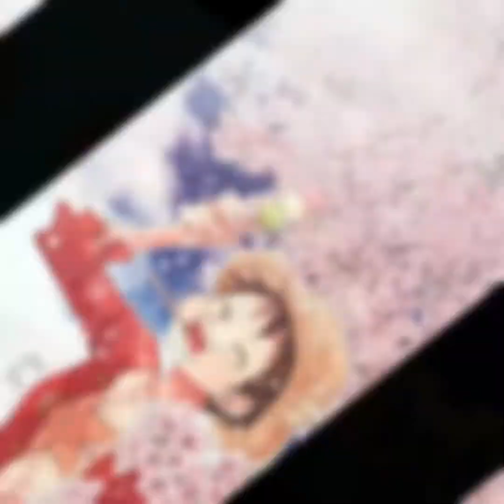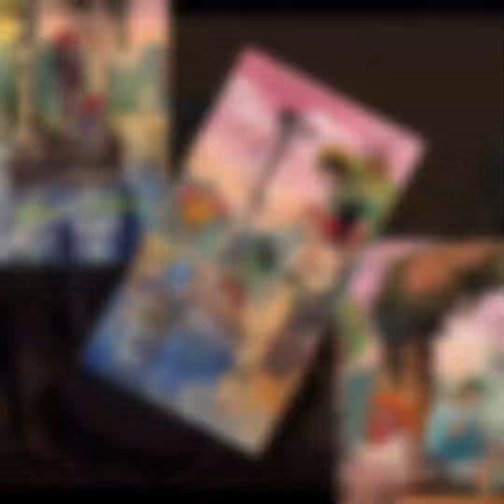One Piece Straw Hats AMV: Sea Shanty Melody